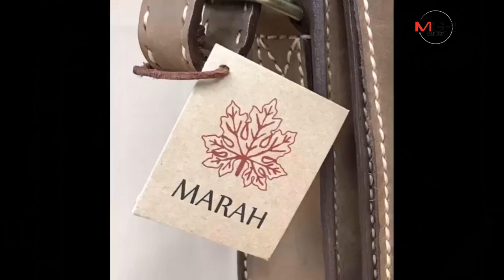“Marah” กระเป๋าหนังทำมือ ผลงานโอทอประดับ 5 ดาวไปถึงต่างประเทศ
14/01/2020 “ Marah” กระเป๋าหนังทำมือ ผลงานโอทอประดับ 5 ดาวไปถึงต่างประเทศ
 ศิลปินโอทอป เจ้าของผลงานกระเป๋าหนังที่ทำด้วยมือ สู่การเป็นเจ้าของแบรนด์ “Marah” ที่ทุ่มเทสร้างสรรค์ผลงานออกมาอย่างต่อเนื่อง ทำให้กระเป๋าที่ทำด้วยมือ ออกมาโดดเด่นมีความสวยงาม คงทน สามารถสร้างงานสร้างรายได้ให้กับชุมชน และสร้างระบบเศรษฐกิจชุมชน ผลิตภัณฑ์ OTOP ระดับ 5 ดาว เจาะตลาดต่างประเทศได้เป็นผลสำเร็จ